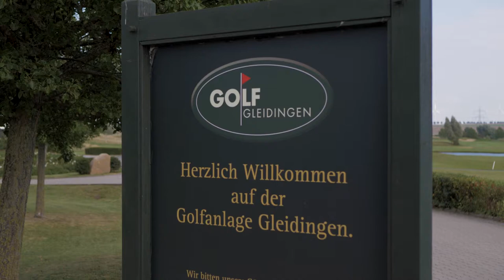,,Werbedreh,, für den Audi Q5 Der Golfer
Ich spiele einen Golfer und am Ende des Turniers verabschiede ich mich von meinen Freunden und versuche in mein Auto einzusteigen, was kein AUDI ist und ich tue mich mehr als Schwer in mein Auto Einzusteigen und einer meiner Golffreunde fährt Lachend in seinem AUDI an mir vorbei.

Sehr Überspitzt das Ganze, aber es war ein Mega Cooler Dreh und ein echt Professionelles Team vor Ort.
findet ihr noch mehr Videos mit mir die ich für RTL, SAT.1, PRO 7, ZDF und andere Sender drehen durfte….